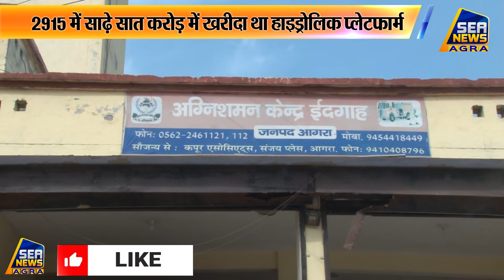ईदगाह फायर कार्यालय मंे हाइड्रोलिक प्लेटफार्म चाट रहा धूल